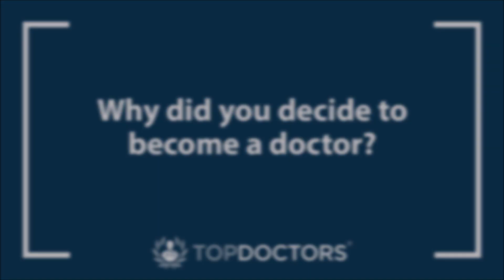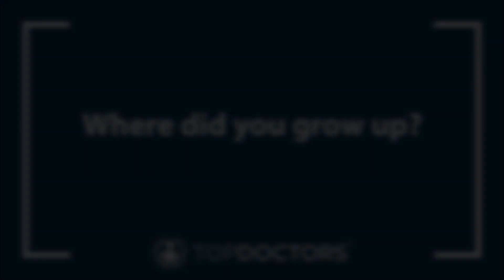An introduction to Dr Laura Corsinovi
We introduce Dr Laura Corsinovi, renowned consultant cardiologist and consultant in general medicine and geriatrics. Dr Corsinovi specialises in cardiac imaging as well as acute and chronic heart problems, among others.

00:00 What is your name and position?
01:32 Why did you decide to become a doctor?
02:32 What made you choose to specialise in Cardiology?
03:12 Where did you grow up?
03:57 What do you find most rewarding about your job?